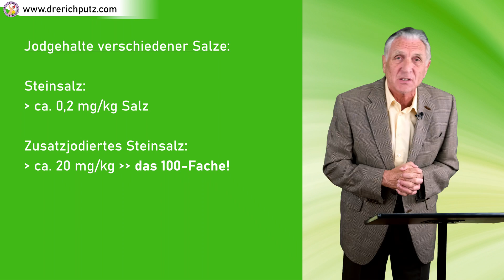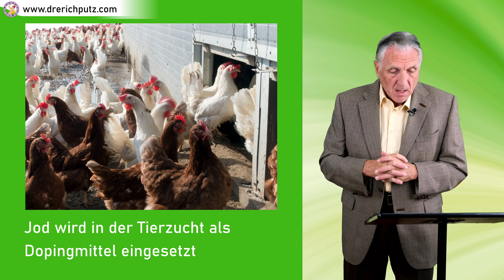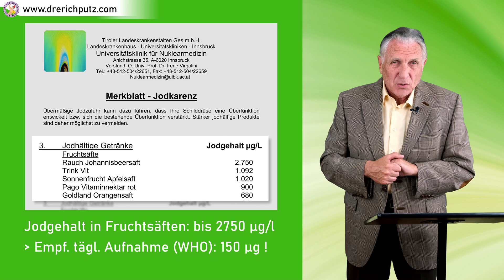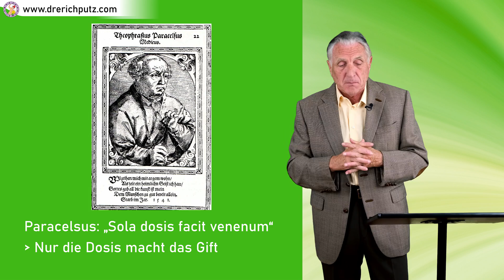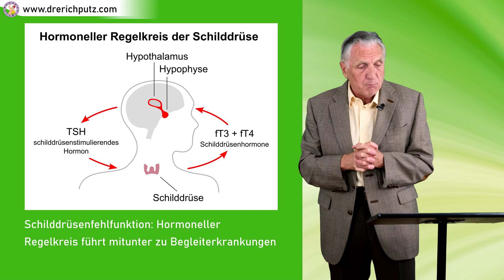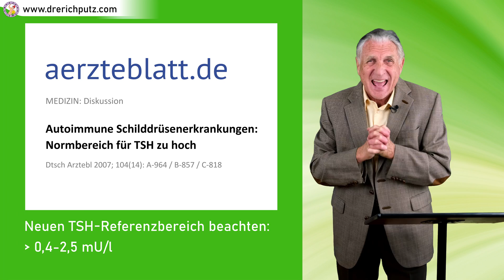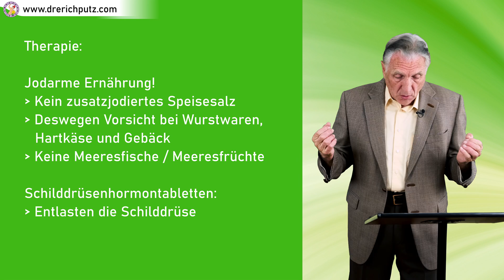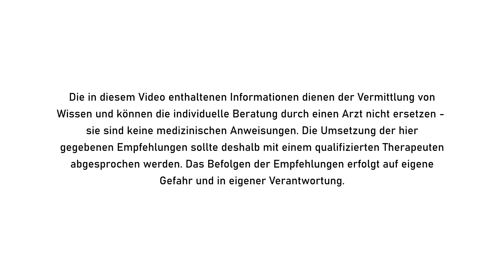JODEXZESS - Zu viel Jod macht krank!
Die Unkenntnis der hohen Toxizität des Spurenelementes Jod und dessen wachstumsfördernde Wirkung in der Tier- und Pflanzenzucht führen zur leichtfertigen Anwendung als Mast- und Düngemittel. Bei der Erzeugung von Lebensmitteln spielt es auch als Desinfektions- und Konservierungsmittel eine enorm wichtige Rolle. Die explosive Zunahme von Schilddrüsenerkrankungen infolge Überjodierung der Nahrungsmittel macht eine ärztliche Intervention nötig. In diesem Video wird Betroffenen und Interessierten eindringlich die Kontamination der Lebensmittel mit Jod vor Augen geführt.

- Jodgehalt der Konsummilch bis zum Jahr 2000: Souci, Fachmann, Kraut, Die Zusammensetzung der Lebensmittel, Nährwert-Tabellen, 6. Aufl. 2000.
- Jodgehalt der Konsummilch im Jahr 2010: Niedersächsisches Landesamt für Verbraucherschutz und Lebensmittelsicherheit / Lebensmittelinstitut Braunschweig, 2010.

Kapitel:
00:00​ Vorspann
00:25​ Intro
00:36​ Einleitung
00:58 Der Jodgehalt im Speisesalz hat extrem zugenommen

01:36​ WHO-Empfehlung für die Jodaufnahme
02:08 Die Folgen der gesteigerten Zusatzjodierung
02:29 Jod als Dopingmittel in der Tierzucht
03:19 Jodhaltige Algen in der Lebensmittelindustrie
03:44 Jod als Konservierungsmittel in Lebensmitteln
04:01 Jodgehalte in Lebensmitteln
04:13 Jod als Desinfektionsmittel
04:33 Extreme Zunahme des Jodgehalts in Lebensmitteln
05:10 Jodsalz ist nicht koscher
05:32 Gesundheitliche Auswirkungen von Jodexzess
05:54 Jodexzess und Schilddrüsenfehlfunktionen
06:24 Wie Jodexzess zu Thyreoiditis Hashimoto führt
07:10 Begleiterkrankungen
07:32 Die Schilddrüsenerkrankung Morbus Hashimoto
08:03 Die Diagnose von Morbus Hashimoto
08:26 Der neue TSH-Referenzbereich
08:56 Referenzwert für Jodgehalt im Harn
09:17 Referenzbereich für Vitamin D im Blut
09:31 Therapie von Jodexzess
10:58 Radioaktives Jod und die Reaktorkatastrophe von Tschernobyl
11:32 Abspann